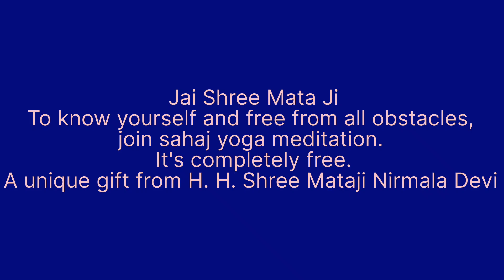Sahaj Garba at Rampuria Mansion Centre Howrah